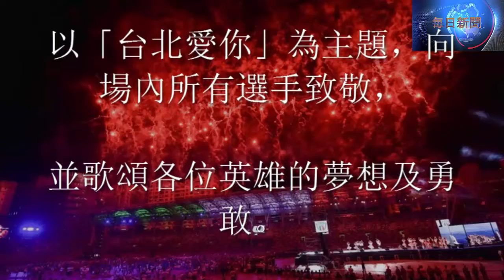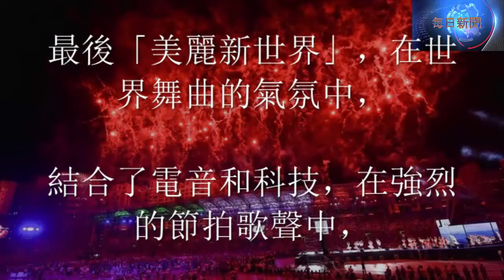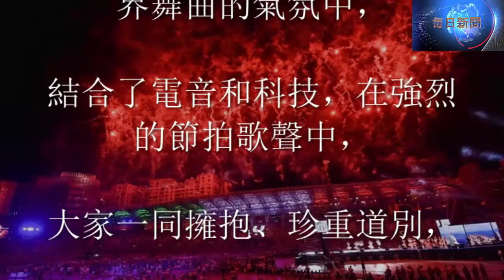世大運／閉幕表演致敬選手 台北將交棒拿坡里 - 每日新闻